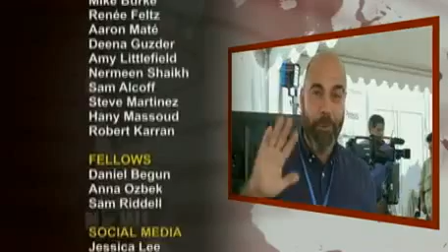Activists: Climate Talks Have Done Nothing to Avert Catastrophe, But Hope Lies in People's Action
- We wrap up our week-long coverage from Lima at the United Nations Climate Change Conference, where negotiators are hours away from the formal end of the talks. "If developed countries don’t put down the resources that the poor countries need to prepare for climate change to protect themselves from the real impacts they are facing already, then you are going to leave poor people around the world facing hunger, facing increasing poverty without being able to cope," says Winnie Byanyima, executive director of Oxfam International. "Yet they didn’t create the crisis of climate change, and they don’t have the means of solving the problem of climate change on their own. So it is an issue of justice, an issue of human rights." We also speak with Dipti Bhatnagar, climate justice and energy coordinator at Friends of the Earth International, who helped plan a die-in at COP 20 to call attention to those ignored in the global agreement under negotiation.